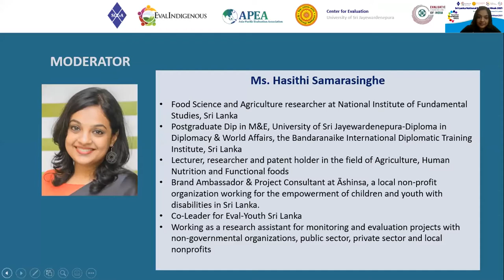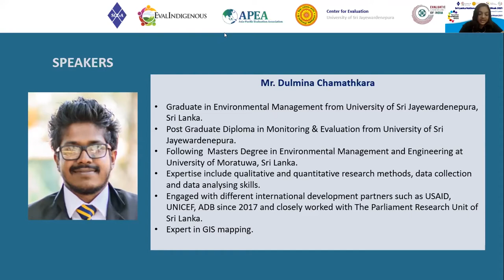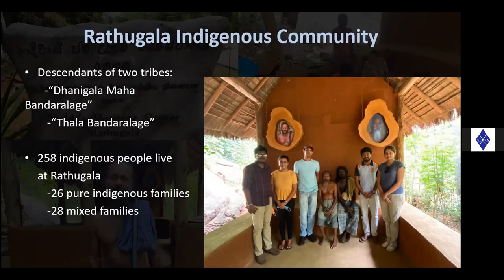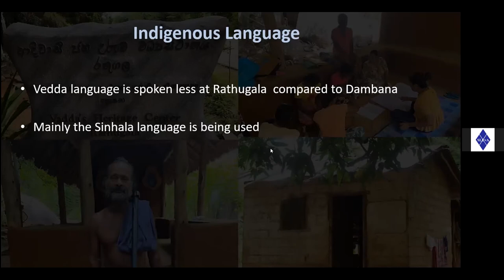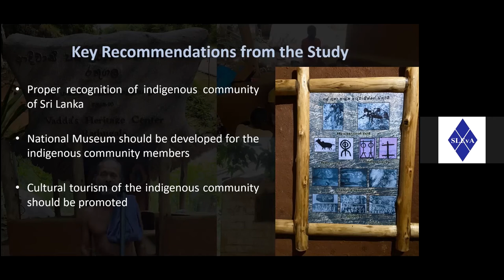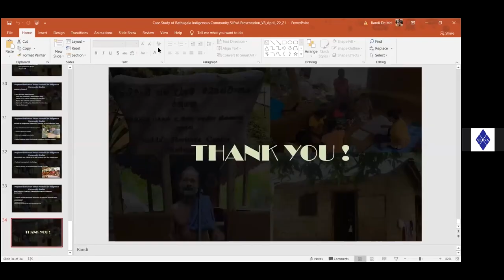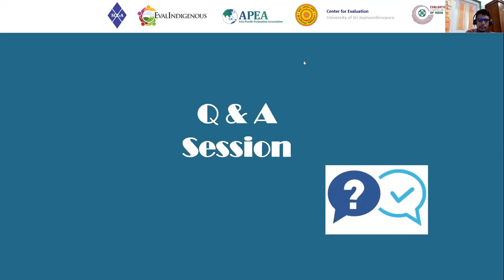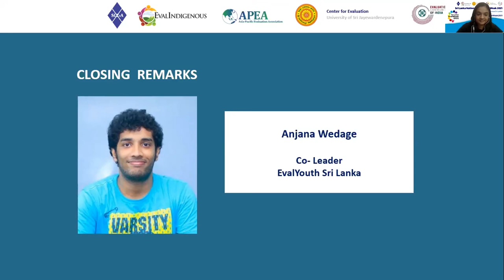SLEvA Webinar #17- CASE STUDY ON THE RATHUGALA NON-COMMERCIALIZED INDIGENOUS COMMUNITY OF SRI LANKA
Speakers : Udeshika Jayapali, Team Leader, SLEvA EvalIndigenous team
                  Randika De Mel, Team Member, SLEvA Evalindigenous Team
                  Dulmina Chamathkara, Team Member, SLEvA Evalindigenous Team

Moderator :Hasithi Samarasinghe, Co-Leader of EvalYouth Sri Lanka